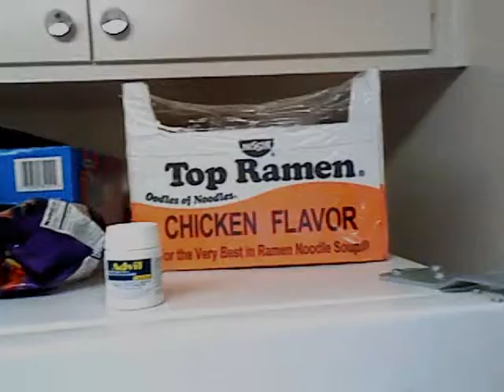How to clean your lip Piercing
This is my daily routuine for about 3 weeks with this piercing. I hate using listorine it burns my toungue.
Song is 1901 by Phoniex